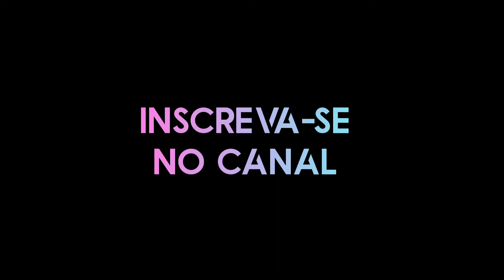Voy Romper la Cama en Dos - Marino Castellano - Nattã e Thaisa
Bora dançar uma Bachata no estilo Dominican Fusion? Então fica ligado no evento Move Bachata da @ESCOLA DE DANÇA EU SOU TOP que fica em Brasília, porque a Bachata desta cidade está lá.

Acompanhe nosso trabalho nas redes.